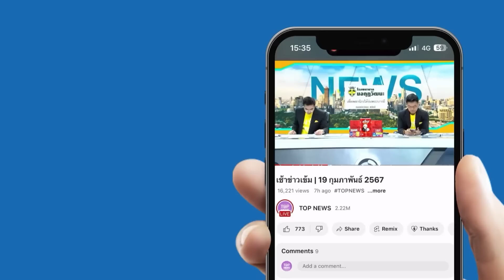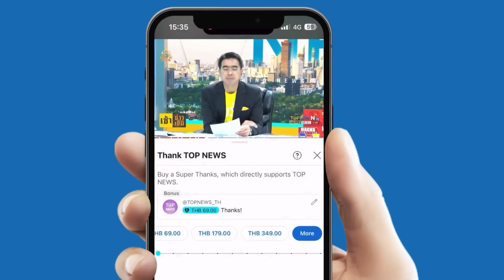"ซูเปอร์นายกฯ" เคาะโผครม.เศรษฐา 2 ปิดจ็อบ "รมต." นักวิ่งแย่งเก้าอี้ดนตรี | TOPUPDATE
"ซูเปอร์นายกฯ" เคาะโผครม.เศรษฐา 2 ปิดจ็อบ "รมต." นักวิ่งแย่งเก้าอี้ดนตรี